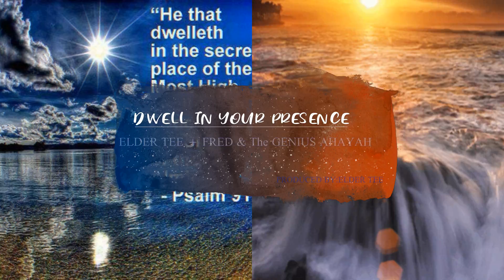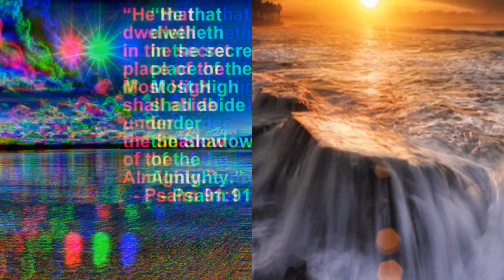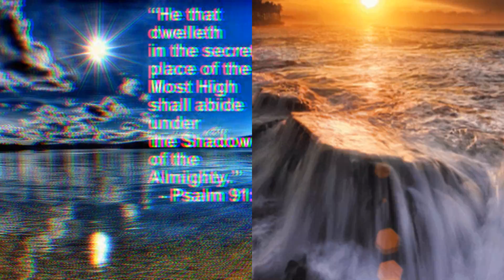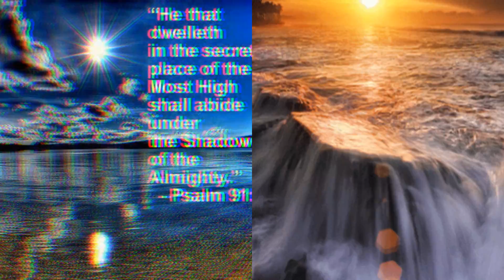Dwell In Your Presence/ by Tee Hayman ft Fred & The Genius AHAYA( Prayer Music for the Secret Place)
Dwell In Your Presence. In these times we wanna stay in the Most High's presence.